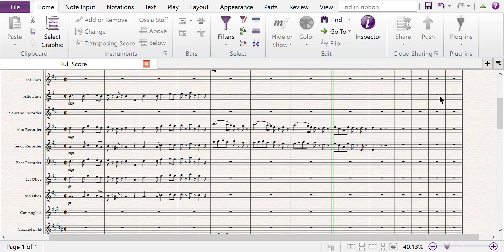Symphony No. 1 in D Major W.I.P. #1